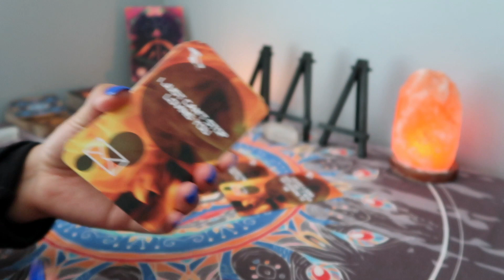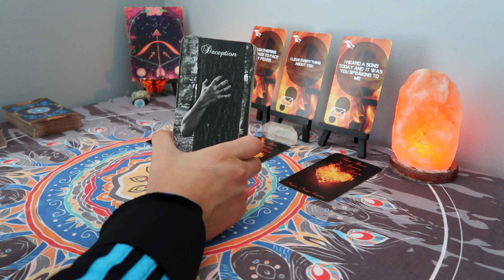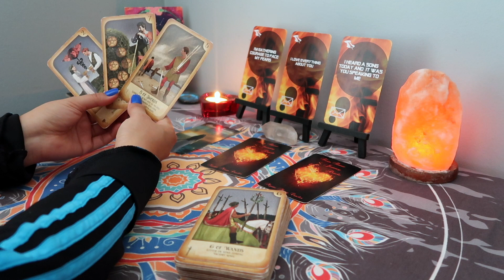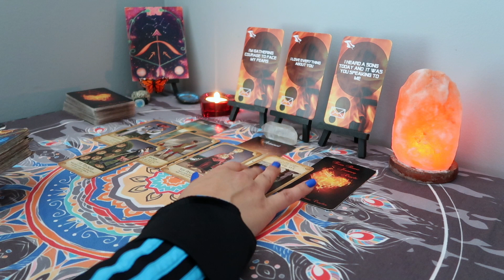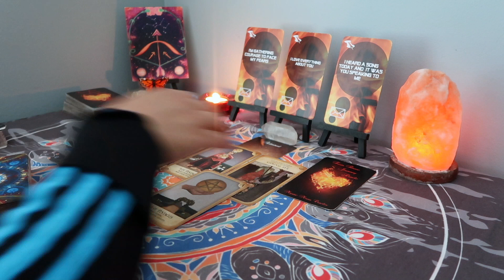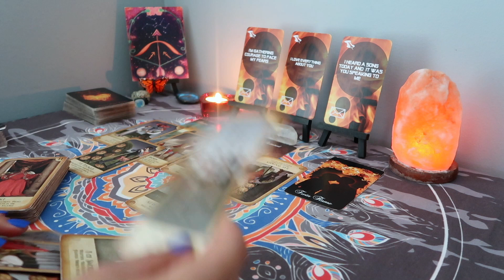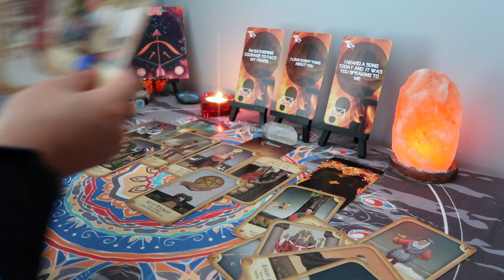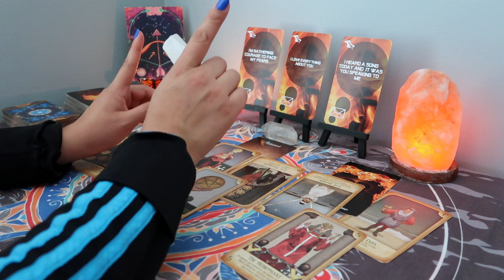SAGITTARIUS ♐️ This Person Has You On A Pedestal! 😳 They Want To Marry You ❤️ March 2023 Tarot 🦋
Hello! I am an intuitive reader, please keep in mind this may or may not resonate. Don't forget to check your sun, moon, rising and venus sign. I am currently not doing personal readings. I really appreciate your love and support ❤️